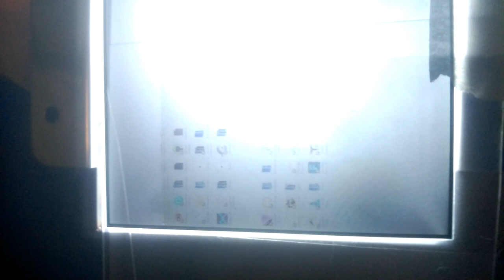Resin Printer LCDBlackPox Update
Finally got the tools to remove the LCD from the protective glass and both polarizers on the donation screens to find that the damage is in the liquid crystal itself.

I guess the next iterations will be trying to make the spots grow.
If anyone has ideas on what to try next do post below